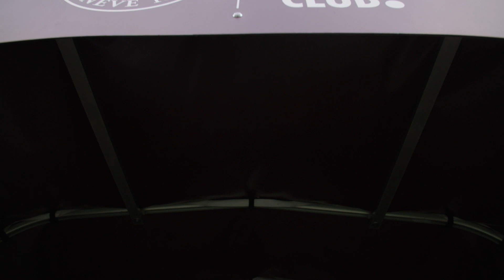GERS IN GENEVA | Travel Video | 14 Aug 2023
The squad head out to Switzerland to face Servette in the second leg of our Champions League Qualifier